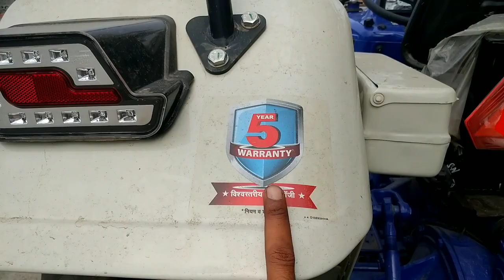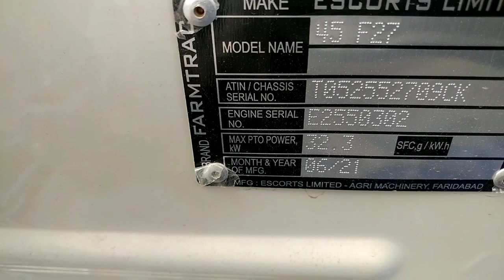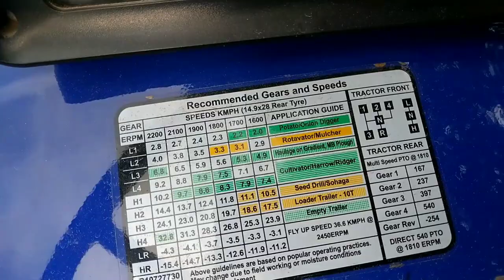Farmtrac 45 F27 50HP Super Smart Supermax || आखिर नीचे पैरदान क्यों आते हैं Farmtrac में 🤔??...